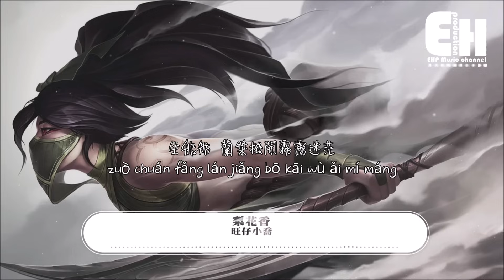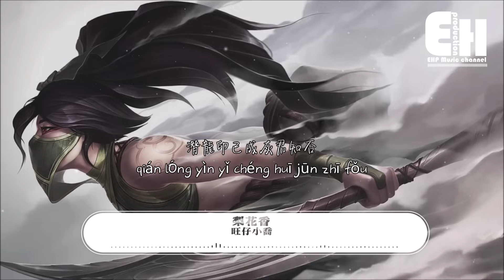旺仔小喬 - 梨花香（阿卡麗專屬BGM）『離群只為守護那片淨土，以霞陣亂軍侯，持鐮刀斷敵首。』【動態歌詞/Vietsub/Pinyin Lyrics】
❖微信公眾號：ehpmusicchannel
自暗影之拳重做為離群之刺以後，
一位年輕的召喚師@不知名阿卡麗L，自創首發了一系列的連招操作開始更新到自己的短視頻賬號上。
從“re必中”到“空中q”，其中部分操作一度出現在職業賽場上，吸引了大量粉絲。
而他大部分的視頻剪輯，都使用了一個18、19年間，一批音樂人翻唱串燒《霜雪千年》+《芳華慢》的片段。
這兩首經典的歌曲機緣巧合下，融合到了一起被越來越多的人聽到，“梨花香”也成為了阿卡麗的一個形容詞。
感謝所有參與到這次歌詞徵集中的阿卡麗玩家，感謝這款遊戲給我們的感動。
由旺仔小喬演唱的《梨花香》
——“塵飛霧散芳華慢，霜雪不知梨花香”
致敬

演唱：旺仔小喬
作詞：千月兔/COP/全體阿卡麗玩家
作曲：甘璐/COP
編曲：廖思璐@行人studio/熊浩鈞
製作人：熊浩鈞
特別鳴謝：不知名阿卡麗L，全體阿卡麗玩家

“梨花香 纏著衣角掠過熙攘
復悄入紅簾深帳
聽枝頭黃鸝逗趣兒細風繞指淌
坐船舫“

枕上鴛鴦睡紅蓮 敘幾個當年
身外滿風月 姑娘桃花映面
孤枕某夜笛聲繞長街
錯待這歲月

提燈春秋間 年年拾得落葉
是故人走遠 塵埃染了繡鞋
未察覺難熬的是從前
離別以何物妝點

梨花香纏著衣角掠過熙攘
復悄入紅簾深帳
坐船舫蘭槳撥開霧靄迷茫
不覺已一日過半
過眼的蔥郁風光悉數泛了黃

經年已去摘一抹幻櫻入酒
化繚亂的愁
窗外蒼緋散落瀆暗影書我流
（寒影會刺破這虛假的平衡）
何時隼舞飄搖再上重樓
風中一回眸
（我隨影而來，隨影而去）
任憑數個年少不知愁

回劍
唯快不破
給我一把好刀，再給我一個目標就行了
來做個了斷吧

離別以何物妝點

三月梨花雪幾載開了又敗
鐮鋒走黑白刀光間穿梭無奈
手握那彎兒月 何時又現於世間
似那煙雲入夢來
繁花 寥落一曲 從此別過
灑煙霞成火
世人一句教義換你一生零落
（離群只為守護那片淨土）
一瞬均衡難求
教派無能只好離群戍守
（以霞陣亂軍侯，持鐮刀斷敵首）
潛龍印已成灰君知否
（表裡殺繚亂，破均衡之囚）
斬！

混音：曹飛@易合光年
配唱製作人：Eileen Shan Zou
母帶處理：Leonard Fong 馮劍平
母帶工作室：Horus Studios 荷魯斯
古琴：艾鵬飛
古箏：丁雪兒
吉他：廖佑祥
弦樂：國際愛樂首席樂團
和聲：Eileen Shan Zou
人聲錄音師：朱琦婧
樂器錄音師：四笑男
弦樂錄音師：岳艮
人聲處理：Eileen Shan Zou/曹飛@易合光年
音頻編輯：曹飛@易合光年/熊浩鈞
製作統籌：景然@易合光年
插畫：SHY